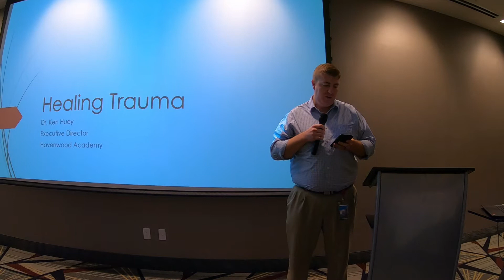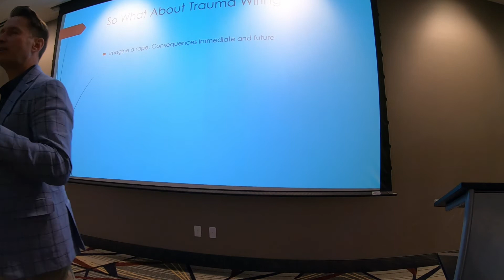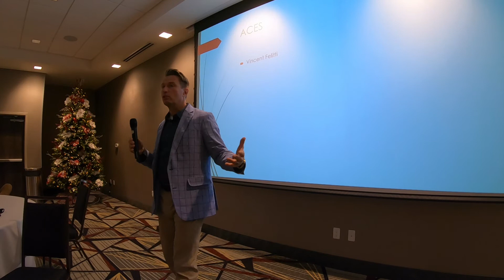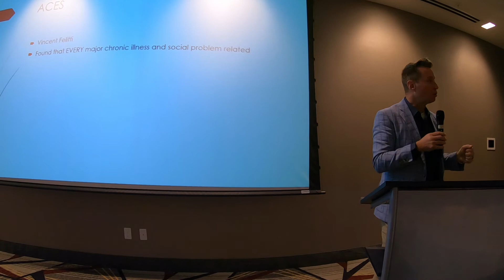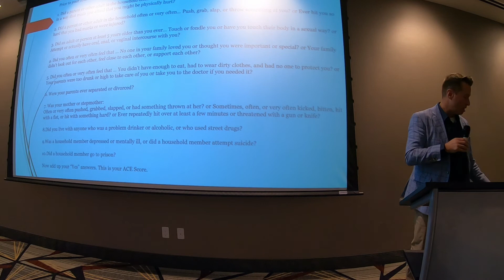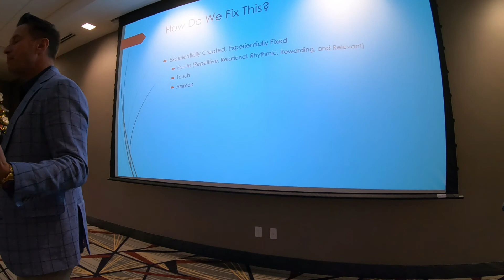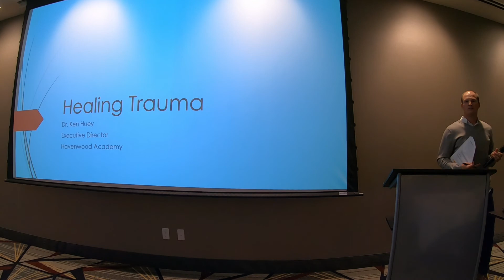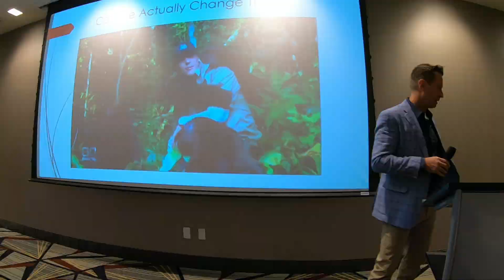Rotary Meeting 2020 12 8 Dr Ken Huey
Dr. Ken Huey gives a very interesting presentation to the Cedar City Rotary Club on the effects, and treatment, of childhood trauma.